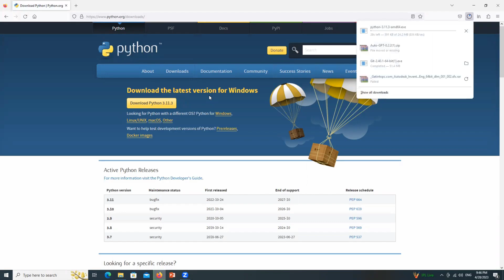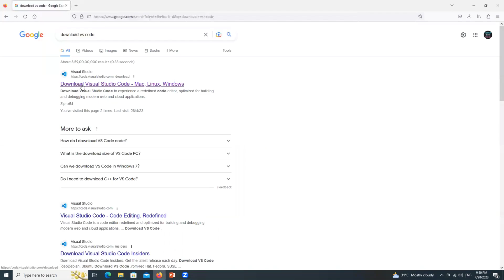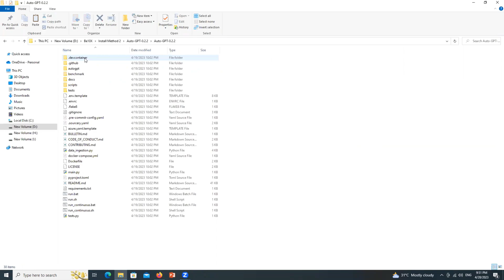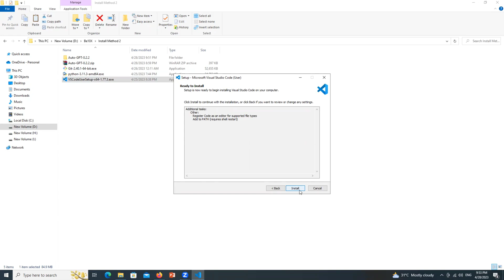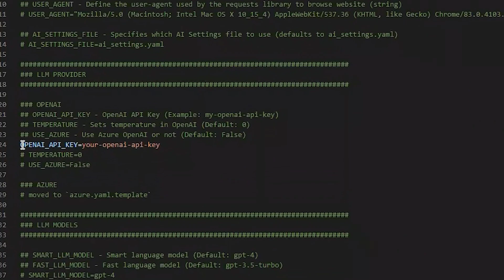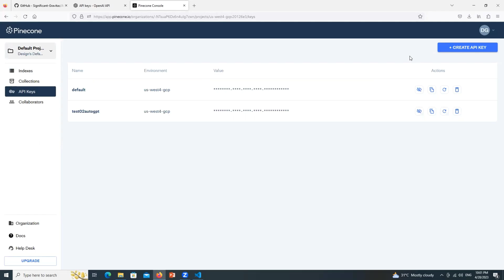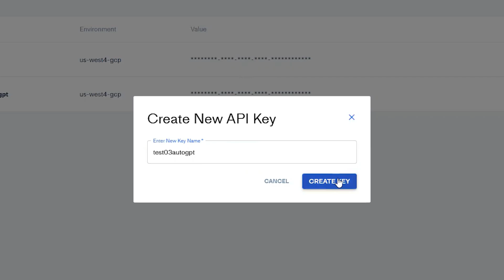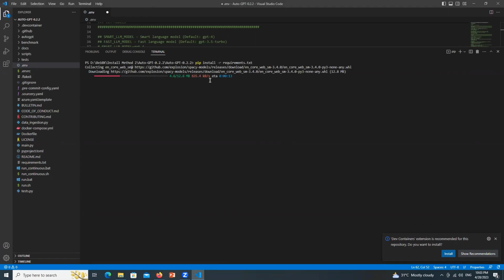How To Install Auto-GPT In Just 10 Minutes?🤯👨‍💻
Hey guys, welcome back to Be10X's YouTube channel

In this video, we will be telling you another method of installing Auto-GPT in just 10 minutes!

If you want to learn how to use AI tools and grow 10X in your career and personal life, join our 2 hour workshop on "How To Use AI Tools" -

We assure you that the workshop will increase your productivity and save a lot your time daily! See you there :)